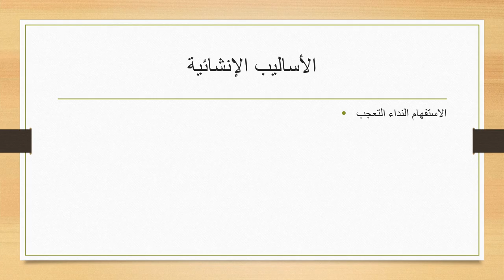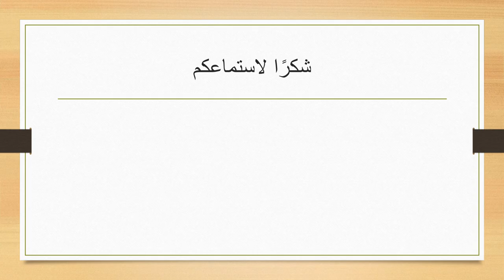مراجعة الاختبار النهائي - فن القصة - الصف السادس - المعلمة سماح فلاح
وصف الأسبوع الخامس عشر

يقوم الفيديو بشرح المادّة الّتي سنقوم بشرحها خلال الأسبوع الخامس عشر.